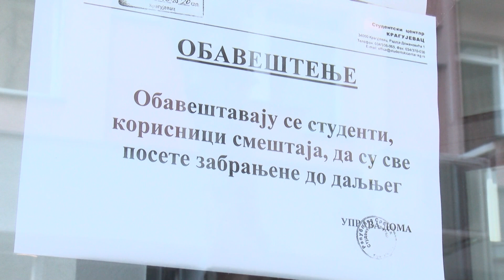Trenutno u Studentskom centru Kragujevac boravi 473 studenta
Студентски центар Крагујевац, предузима све неопходне мере у циљу спречавања појаве, ширења и сузбијања епидемије коронавируса.